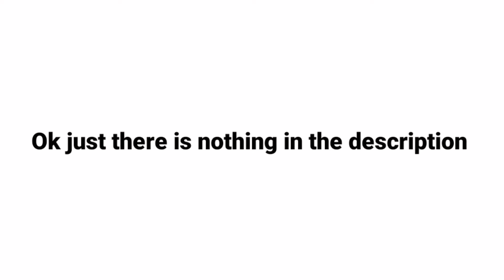don't click on this video...